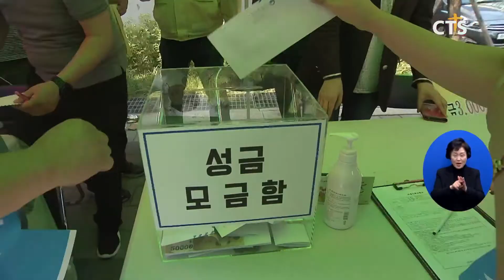교회와 지자체의 상호협력, ‘자율적 책임방역’의 모범 모델로(김효경) l CTS뉴스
앵커: 팬데믹이 장기화 하고 있는 가운데 지자체와 지역교회가 협력해 모범적 방역이 이뤄지고 있는 지역이 있습니다.

앵커: 방역은 물론 지역사회 발전을 위해서도 다양한 협력이 시도되고 있다는데요. 박세현 기자가 취재했습니다.

작년 초, 코로나가 빠른 속도로 확산되자 익산시기독교연합회는 익산시와 협의체를 구성했습니다. 전국 최초로 교계와 지자체가 ‘자율적 책임방역’에 힘을 모은 겁니다.

익산시는 교회에서 자발적으로 방역을 준수할 수 있도록 요청했습니다. 또 방역 체계를 이행한 교회에는 ‘방역안심스티커’를 부착했습니다. 교회도 방역 상황을 실시간으로 시와 공유했습니다. 코로나 감염위험이 있는 교회정보를 시에 알리고 방역체계 구축협력에 나섰습니다.

각 교회의 자율성을 인정한 ‘자율적 책임방역’, 지자체의 믿음에 성도들도 자발적으로 움직이기 시작했습니다.

전화INT 전충식 목사 / 보광교회
예배 때마다 목사님들이 성도들한테 강조합니다 교회 소식 광고 전할 때마다 그 얘기를 꼭 해서 자율 방역을 마스크를 써야 되고 (방역수칙) 철저히 해야 된다 그런 것을 많이 추진하니까 성도들이 잘 지켜줘요 여러 가지 많은 주의를 해서 우리가 했더니 아주 우리는 굉장히 성공적이라고 하죠

정헌율 시장은 지역교계에 대한 믿음과 유대로 협력할 수 있었다고 말합니다.

INT 정헌율 시장 / 전라북도 익산시
저는 목사님들하고 그동안에 굉장히 유대를 많이 해왔어요 우리 교회의 애로나 민원 사항은 내 최우선적으로 다 해결을 해 드리고 그러니까 목사님들도 저를 신뢰를 하기 시작한 거죠 저도 목사님들을 믿고 따르고 어려운 점이 있으면 또 지역의 원로로서 저희들 자문도 받고 이런 관계가 형성되어 있어서 (협력이 가능했죠)

교회와 지자체의 연대는 지역사회 활성화로도 이어졌습니다.
작년 7월 발생한 익산시 침수피해, 익산시기독교연합회에서는 침수피해지역 소상공인들을 위한 지원에 나섰습니다. 전통시장 활성화는 물론 지역사회 경제 살리기에도 교회와 지자체가 힘을 모은 겁니다.

형성된 신뢰 관계를 토대로 해서 각 교회에서 일주일에 두 번씩 전통시장 장보기 운동을 해줬어요 전통시장 가지 않던 사람들이 한번 가보니까 전통시장이 이렇게 편리하고 좋구나 그리고 그다음부터 이제 계속 가게 되잖아요 전통시장에 대한 이미지 홍보 그것도 굉장히 큰 효과가 있었다고 봐지는 거죠

코로나 상황 가운데 지자체와 교회의 협력. 모범적인 상생의 모델로 주목받고 있습니다. CTS뉴스 박세현입니다.